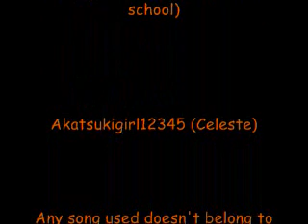Wtf Randomness ~Halloween Edition part 1~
This is another edition to my wtf randomness videos. This one is part one of my Halloween edition! If you watch this one then please go watch the second part, kay? We did not create them!